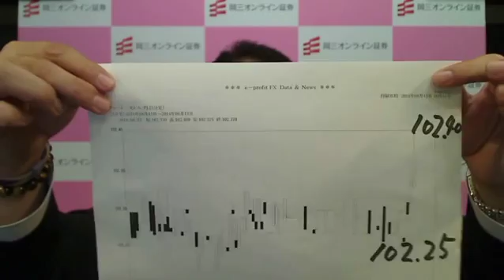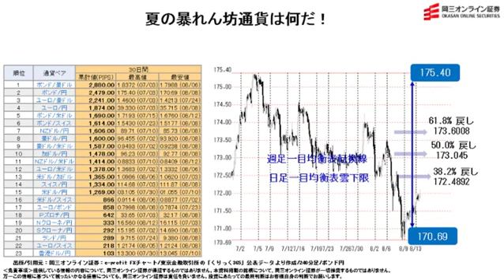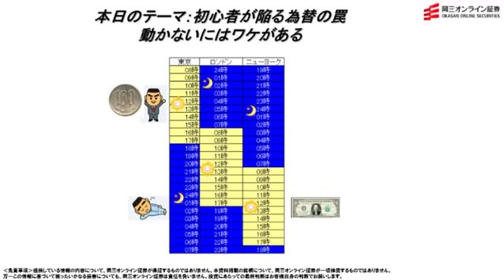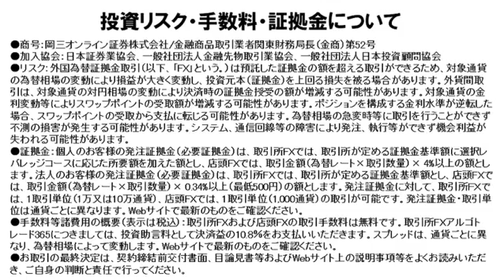【日替わり武部】夏の暴れん坊通貨は何だ！